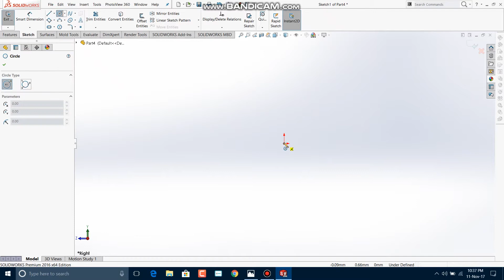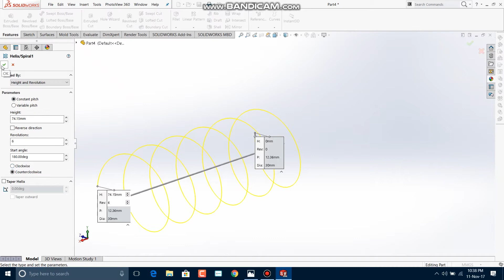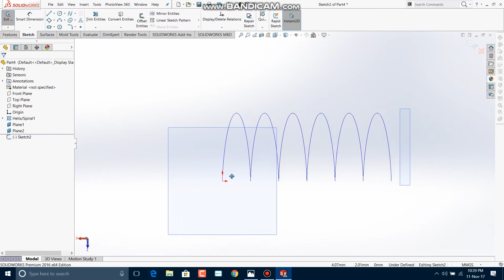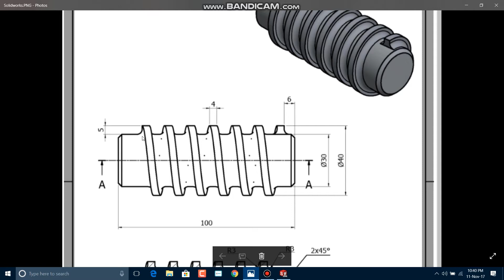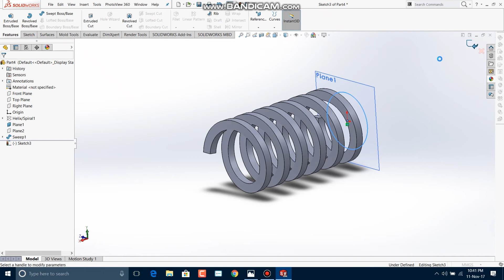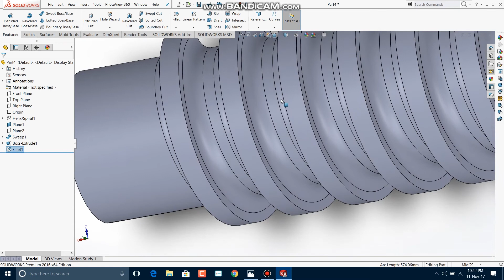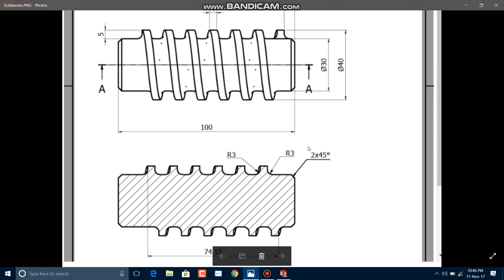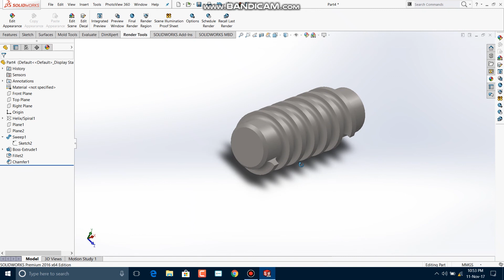Worm gear || Solidworks Tutorial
Solidworks 2016 practice exercise.So it's a basic practice for Freshers.
Basically it's a Worm gear sub part of Worm wheel,So I've used basic commands with simple approach.

Hope it will provide you better learning of Solidworks

For more Educational CAD videos
I hope this video given you appropriate information regarding or problems or learning
Also
I'll going to use various softwares either Parametric or nonParametric softwares

Keep supporting